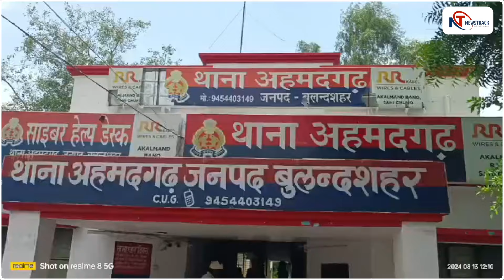बुलन्दशहर एक्शन में SSP, अहमदगढ़ थाने के लापरवाह दरोगा और कांस्टेबल लाइन हाजिर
Welcome to NewsTrack.com, the ultimate destination for timely, engaging, and informative news in India. At News Track, we strive to deliver breaking news, in-depth analysis, and captivating stories through the power of unbiased journalism from hyperlocal, local, national and international news to politics, technology, entertainment, sports, science, and more, News Track covers it all.

NewsTrack.com is committed to delivering reliable and trustworthy news content, For those seeking in-depth analysis, our feature reports and investigative journalism pieces delve into complex issues, shedding light on their nuances and implications.

NewsTrack.com – Just Journalism.

1)This video has no negative impact on the original works (It would actually be positive for them)
2)This video is also for teaching purposes.
3)It is not transformative in nature.
4)I only used bits and pieces of videos/audios to get the point across where necessary.

Newstrack does not own the rights to these video/images clips used in this video.